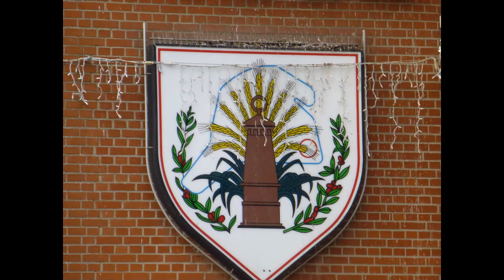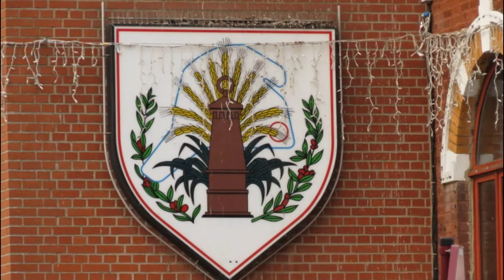RT a Auchy les Mines